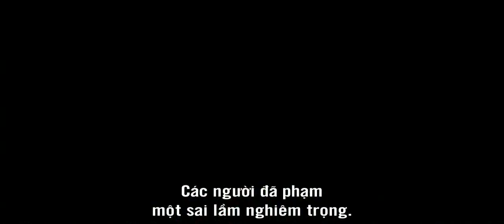Transformers Dark of the Moon (Trailer 2 - Subtitles Vietnamese)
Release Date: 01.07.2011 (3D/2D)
Studio: DreamWorks Pictures (Paramount)
Director: Michael Bay
Screenwriter: Ehren Kruger
Starring: Shia LaBeouf, Rosie Huntington-Whiteley, Josh Duhamel, Tyrese Gibson, Kevin Dunn, Julie White, Frances McDormand, John Malkovich, Ken Jeong, Patrick Dempsey, Alan Tudyk, John Turturro, Leonard Nimoy